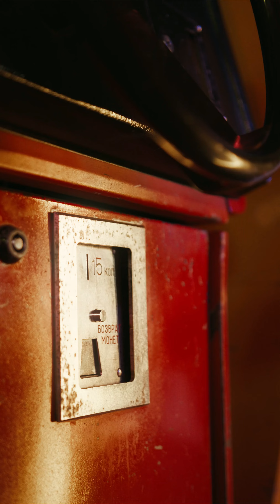The last star killer | Crash Atoms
Official video for "The Last Star Killer" by Crash Atoms (aka Overrdog) from the album "Blue Jean Palm Tree" circa 2017. Released under the alternate artist name - Overrdog.

Produced by Crash Atoms
Videos by Mikhail Nilov | Dreamwood Cinematography